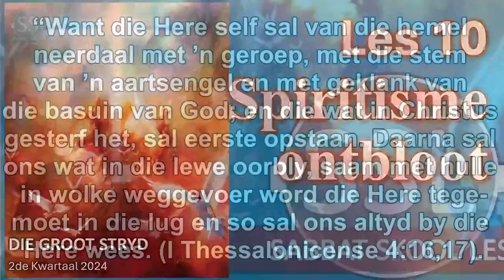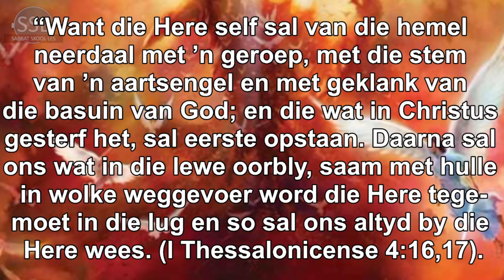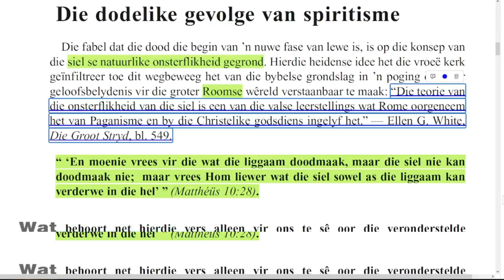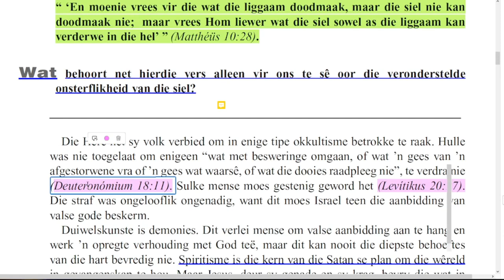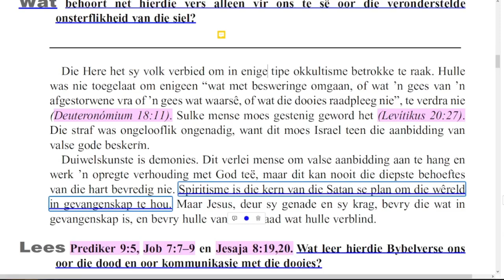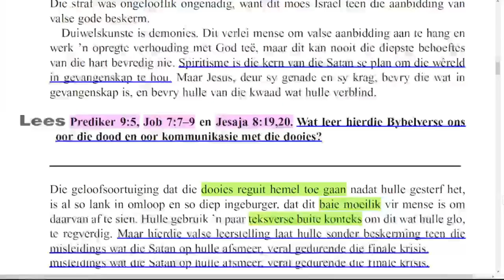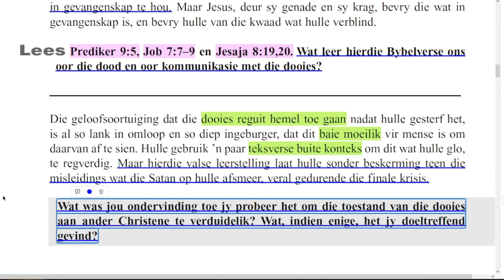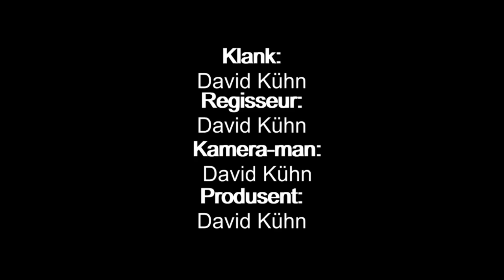Sondag 02 Junie - Die dodelike gevolge van spiritisme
Les 10 - Spiritisme ontbloot
01 tot 07 Junie
2de Kwartaal 2024 – DIE GROOT STRYD

Facebook Blad Webtuiste Whatsapp Groep Aanbieder: David Kühn

Alle eer aan ons hemelse Vader en ons Here en Verlosser, Jesus Christus